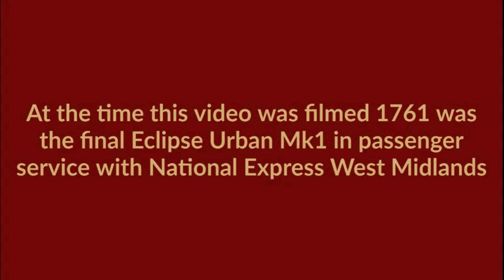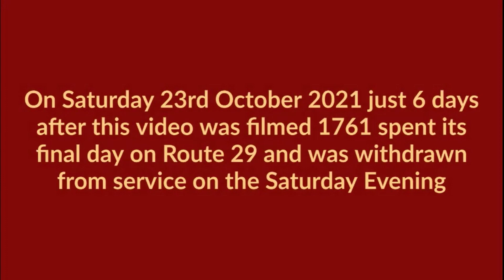NX West Midlands | Volvo B7RLE Wright Eclipse Urban | 1761 (BX56XCE) 'Thaila'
Route; 11A Walsall – Wednesbury – Gospel Oak – Dudley – Merry Hill
Journey; 15:30 Walsall – Dudley
Section Filmed; Walsall – Dudley
Operating Garage; Walsall
Date Recorded; Sunday 17th October 2021
Vehicle Base (at time of recording); Walsall